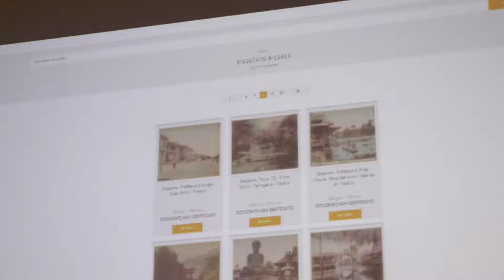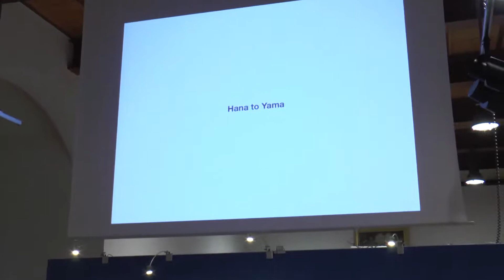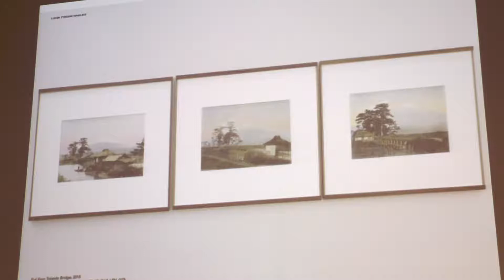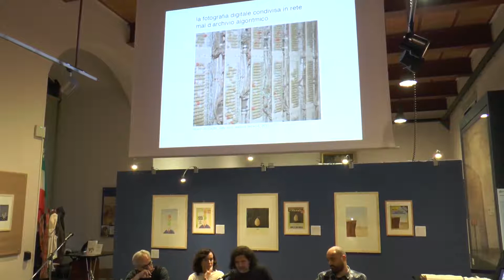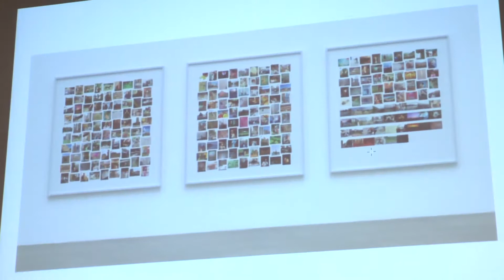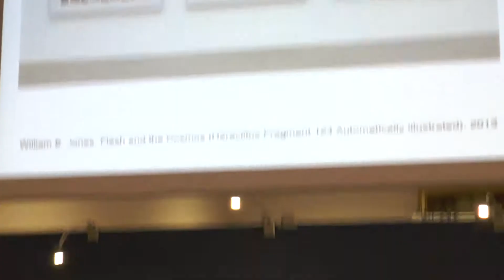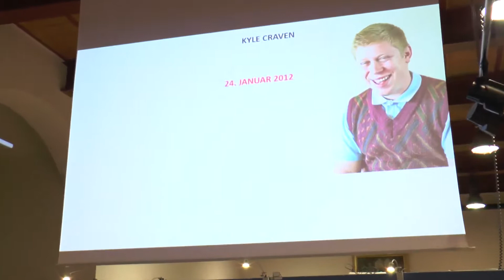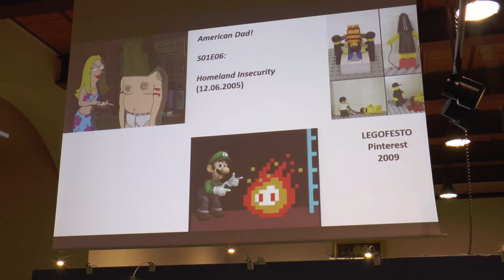MEMORIA E OBLIO. Generare, conservare, condividere la fotografia oggi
TAVOLA ROTONDA DELLA V EDIZIONE ARCHIVI APERTI

Interventi di Giovanni Fiorentino, Linda Fregni Nagler, Sergio Giusti, Andrea Pinotti
Introducono e moderano Renata Meazza e Silvia Paoli

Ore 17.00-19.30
Milano, Castello Sforzesco
Civico Archivio Fotografico, sala conferenze